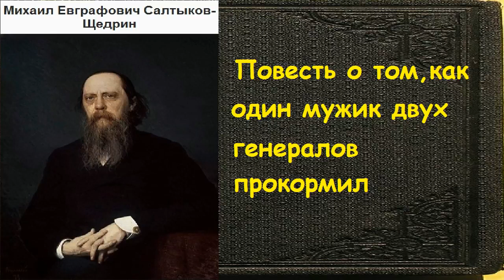Михаил Евграфович Салтыков-Щедрин "как один мужик двух генералов прокормил"